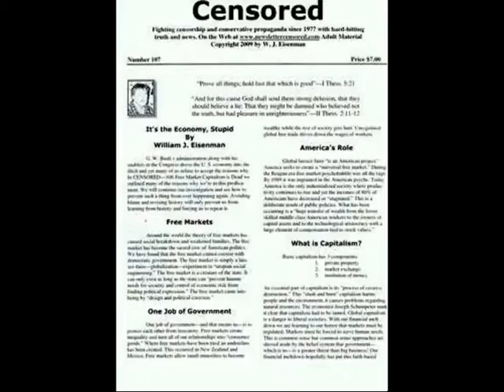No Thanksgiving For Native Americans-Honoring Bernie Sanders Georgetown University Speech-Part 3